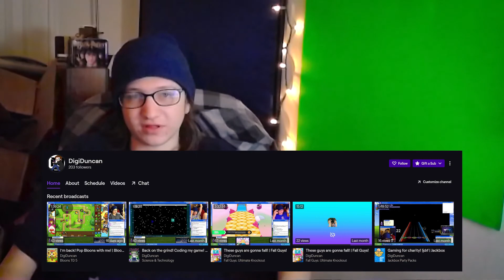Where Is DigiDuncan?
I'm back. But did I ever leave?

Section Headers:
0:11 PART I: LIFE
2:05 PART II: YOUTUBE
5:08 PART III: MOVING FORWARD